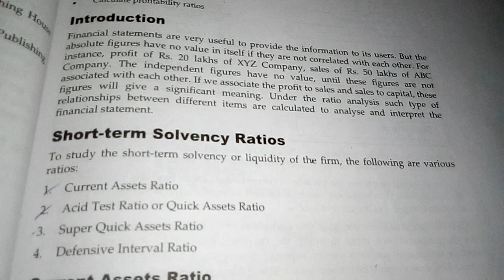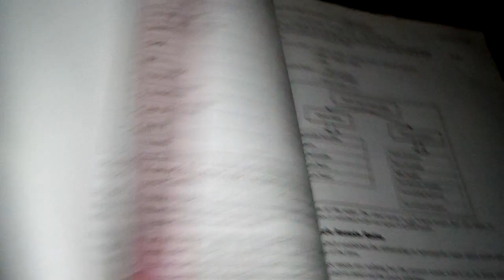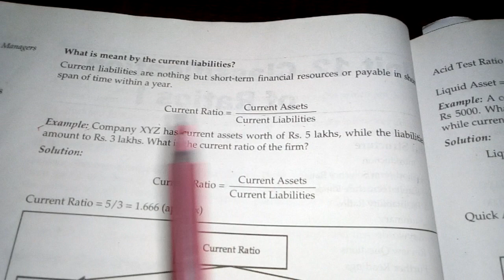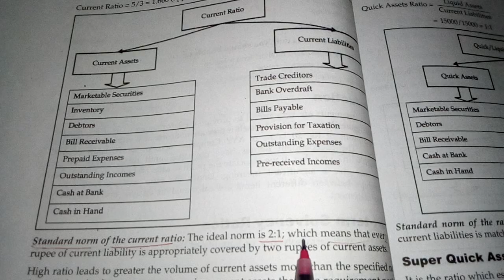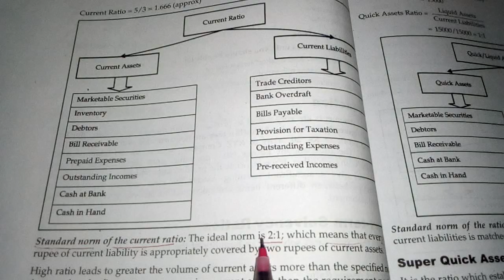Current Ratio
I have discussed the complete type of Ratio